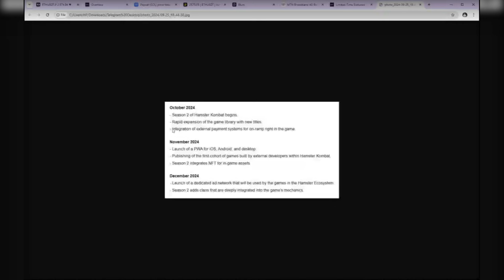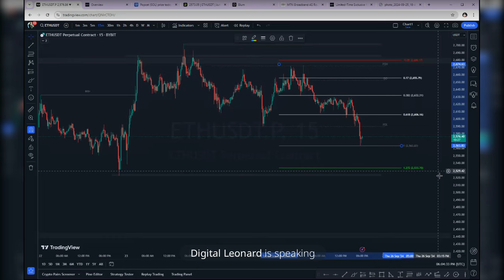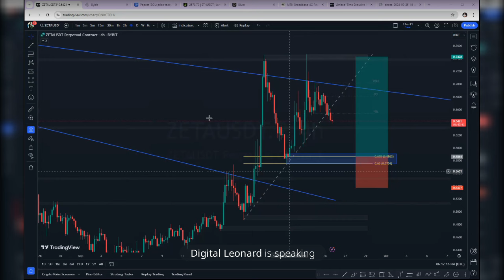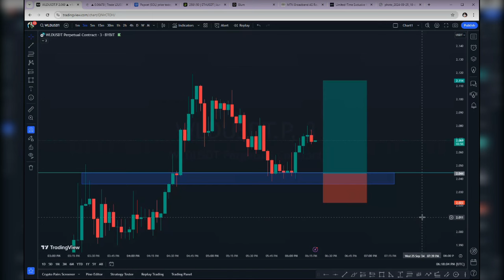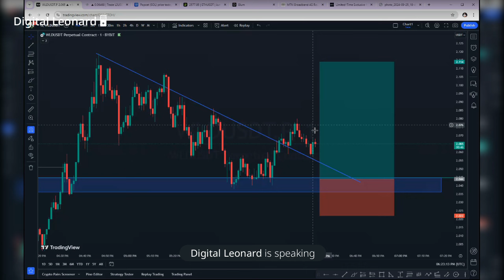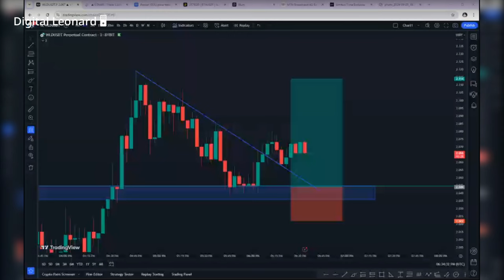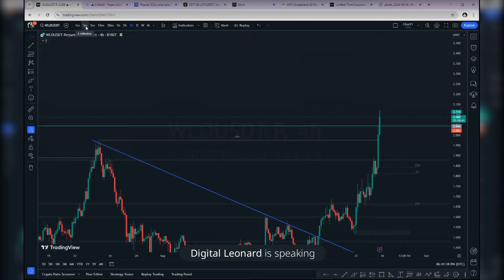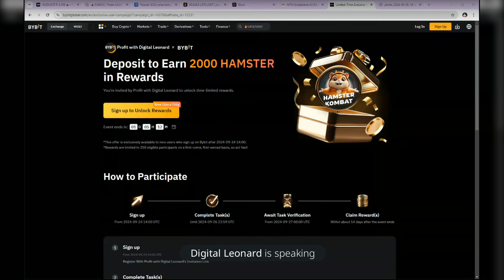HAMSTER KOMBAT UPDATE: Get 2000 Free Hamster Kombat Tokens From Bybit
How To Get HAMSTER Tokens For Free (STEP-BY-STEP)

7. 🔥𝗦𝗜𝗚𝗡 𝗨𝗣 𝗢𝗡 𝗕𝗜𝗡𝗚𝗫